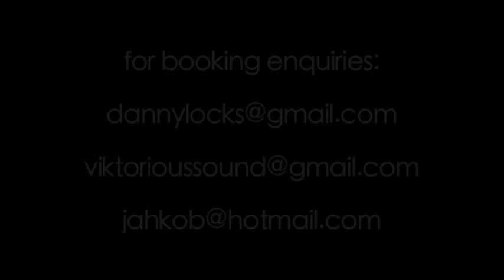Dan I Locks "Heaven on Earth" Jakob Levi & Viktorious Sound production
A Jakob Levi and Viktorious Sound production